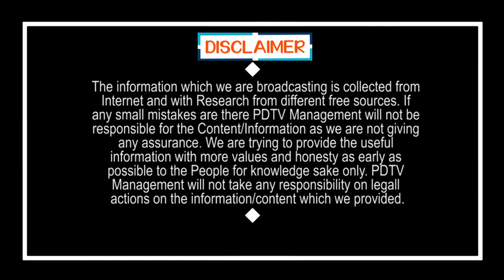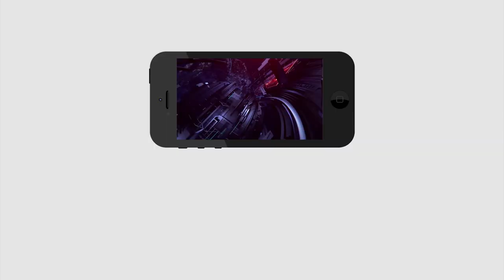Biggest Minus for Chandrababu | చంద్రబాబుకు అతి పెద్ద మైనస్, స్వయంకృతాపరాధం